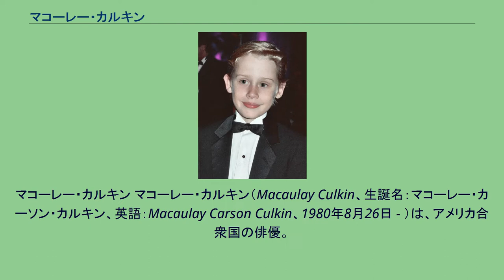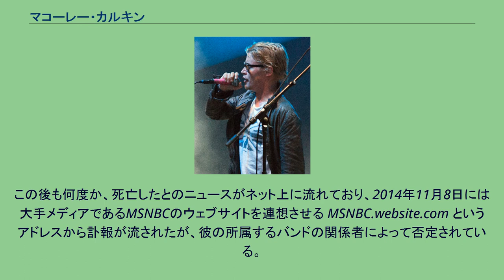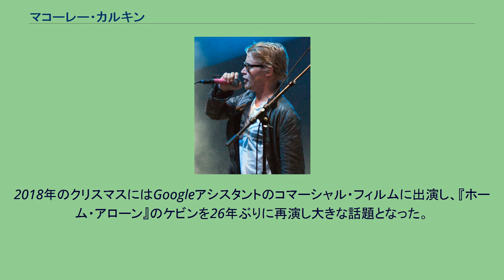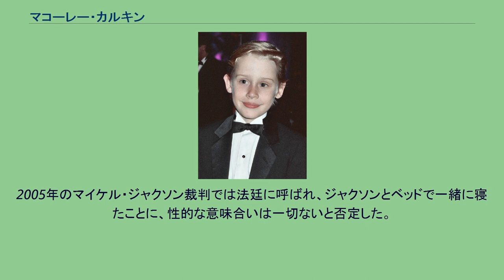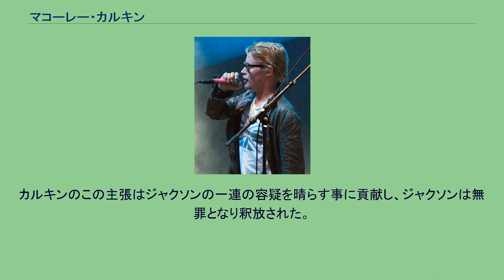マコーレー・カルキン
マコーレー・カルキン マコーレー・カルキン（Macaulay Culkin、生誕名：マコーレー・カーソン・カルキン、英語：Macaulay Carson Culkin、1980年8月26日 - ）は、アメリカ合衆国の俳優。
7人兄弟（5男2女）の次男で、弟に同じく俳優のキーラン・カルキン、ロリー・カルキンらがいる。
父親は舞台俳優キット・カルキン、叔母に女優のボニー・ベデリアがいる。
身長167.6cm、体重146 lbs（66kg）。
4歳からYMCAのダンス・スクールでバレエを習い、アメリカン・バレエ・スクールに進む。
ニューヨークのシティ・バレエ団で『くるみ割り人形』などの舞台に立つ。
1987年に映画デビュー。
1990年に出演した『ホーム・アローン』が世界中で大ヒットとなり、世界一有名な子役（『ギネスブック』認定）となる。
1991年に主演した『マイ・ガール』も大ヒットし、1992年には続編である『ホーム・アローン2』に出演。
前作と同様に世界中で大ヒットとなった。
この時にギャラが前作の10万ドルから450万ドルまで跳ね上がり、ドル箱子役として持てはやされた。
その後もギャラは高騰し続け、1993年に出演した『ゲッティング・イーブン』と1994年に出演した『リッチー・リッチ』では子役としては破格の800万ドルのギャラが支払われた。
しかし、マコーレーの非常識な要求などで、1994年後半にはオファーが減少してしまう。
さらに1995年に両親が別れ（元々結婚していなかったので離婚ではない）、マコーレーが稼いだ1,700万ドル（当時のレートで約17億円）を巡って裁判を起こした。
裁判は泥沼化し、1996年にマコーレーは「父と母が裁判に決着をつけるまで自分はどの作品にも出演しない」と俳優活動の休業を発表した。
ホーム・アローンの監督であるクリス・コロンバスはこの騒動について、「どちらがこの子を育てたいかで争うならわかる。でも、このふたりはどちらがこの子の稼ぎを取り続けるのかで争っている。自分が子供の立場だったら、とても悲しいだろう」とコメントした。
一連のトラブルの影響で10代半ばにして重度のアルコール依存症となり、日中、酒瓶を片手に街路を徘徊する様子が報道された。
1997年2月、裁判所が「マコーレーの稼いだお金は、家族ではなくマコーレーの会計士が管理するように」と命じ、同年の4月にマネージャーを務めていた父親がすべてを放棄する形で裁判は終了した。
マコーレーは18歳まで、この裁判で争われた自身の稼いだ金額を知らず、その莫大な額に「辛いことばかりだったけどこれまでの成果を見たような気持ちになり、すごく嬉しくなった」とコメントしている。
その後、この両親の裁判をきっかけに役者を引退することを決意し、「普通の学生生活を送りたい」と子役のために設立された高校に入学し、そこで同い年の女優のレイチェル・マイナーと出会い交際に発展。
学校を中退して1998年4月に17歳という若さでレイチェルとの婚約を発表し、2カ月後に結婚したが、2000年に離婚した。
1998年に発表されたソニック・ユースの｢Sunday｣のプロモーションビデオに出演する。
ビデオの監督はハーモニー・コリン。
舞台には時々出演していたが、2003年の『パーティー・モンスター』で俳優活動を再開した。
2004年9月17日規制薬物とマリファナ所持で逮捕。
その後、俳優業へ復帰。
2012年、あまりの激やせぶりから重度のヘロイン中毒で余命半年だと報じられたことが話題になる。
この後も何度か、死亡したとのニュースがネット上に流れており、2014年11月8日には大手メディアであるMSNBCのウェブサイトを連想させる MSNBC.website.com というアドレスから訃報が流されたが、彼の所属するバンドの関係者によって否定されている。
2012年2月に、ピザ・アンダーグラウンドというヴェルヴェット・アンダーグラウンドやルー・リードのカヴァーバンドが結成され、2013年12月にデモ音源が公開された。
ピザ・アンダーグラウンドは、ヴェルヴェット・アンダーグラウンドとルー・リードの楽曲をカヴァーする際には、歌詞には必ず「ピザ」について歌うというコンセプトのバンドである。
ピザ・アンダーグラウンドは2016年に解散。
2016年頃より俳優活動を再開。
『C...